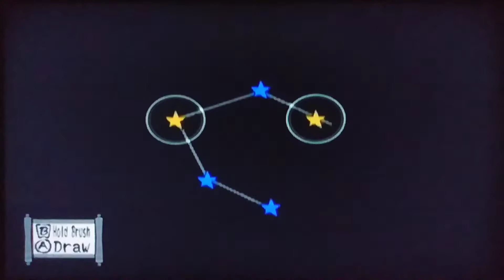OKAMI (WII-CEL): 5 - Ruinas tsuta/ Rainha aranha/ Nova arma/ Técnica do cipó/ Salvamos o doguinho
Ōkami (大神? lit. "Grande deus" ou "lobo" [se escrito como 狼][6]) é um jogo eletrônico de ação/aventura publicado pela Capcom e desenvolvido pelo Clover Studio para PlayStation 2 em 19 de setembro de 2006 no Japão e na América do Norte, e em 2007 na Europa e Austrália. Foi o penúltimo jogo a ser desenvolvido pela Clover Studio, após o fechamento, alguns meses após o lançamento dele. Em 15 de abril de 2008, a Ready at Dawn e Tose em parceria com a Capcom, desenvolveram uma versão para Nintendo Wii. Apesar de Ōkami ter sofrido com vendas baixas, foi muito bem-recebido pelo público e pela crítica.
O jogo se passa no Antigo Japão e começa com um flashback de 100 anos antes do momento presente. O flashback conta a história de como Shiranui, um lobo branco, e Nagi, um guerreiro, lutaram juntos para derrotar a serpente de oito cabeças Orochi para salvar o Vilarejo de Kamiki e a dama Nami, a amada de Nagi. Shiranui e Nagi não são capazes de derrotar o dragão, mas só de aprisioná-lo numa caverna. 100 anos depois, um descendente de Nagi, Susano, acidentalmente quebra o selo de Orochi, e ele então escapa e lança uma maldição sobre a Terra, destruindo toda a vida existente. Sakuya, um espírito das árvores e guardiã do Vilarejo de Kamiki, invoca a deusa do Sol e reencarnação de Shiranui Amaterasu, e pede para que ela remova a maldição que cai sobre a Terra. Acompanhada pelo minúsculo artista ambulante Issun, Amaterasu é capaz de restaurar a beleza da Terra.